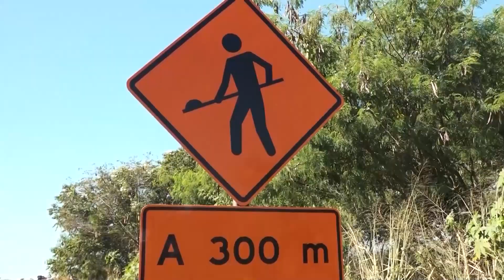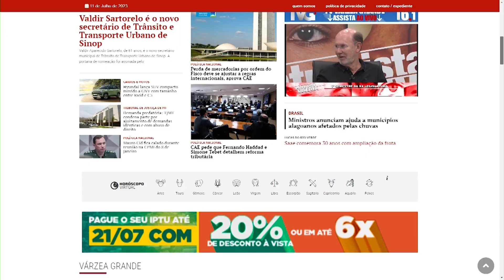Programa Coisas da Vida e do Espirito | Respondendo perguntas 2 #027 TV VÁRZEA GRANDE